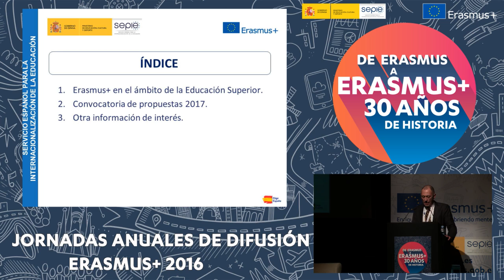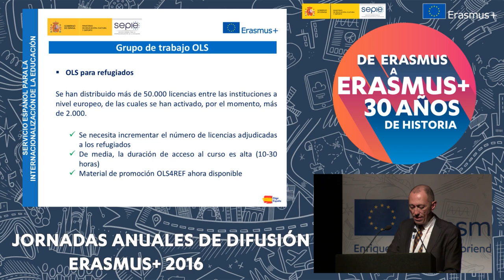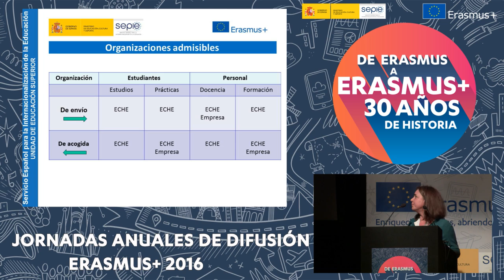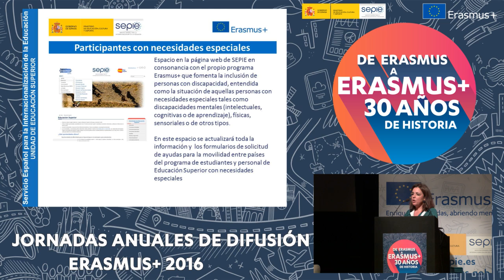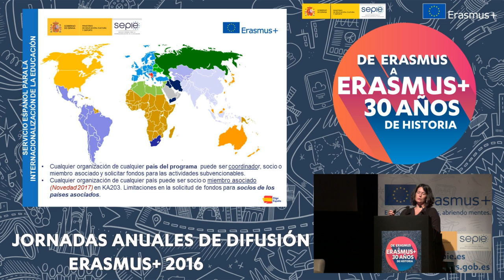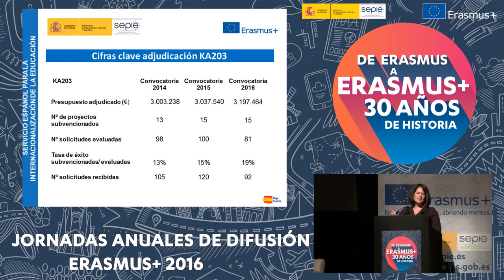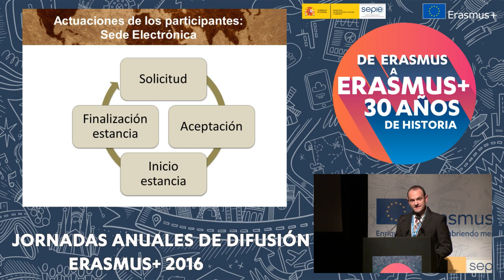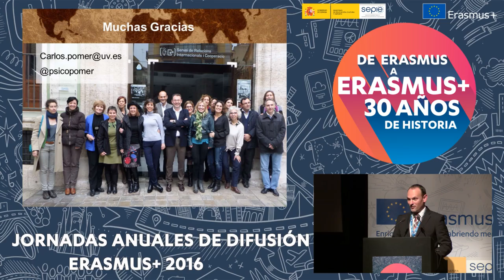Jornadas Anuales de Difusión Erasmus+. Educación Superior I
Jornadas anuales de difusión Erasmus+. "30 años cambiando vidas, abriendo mentes".
Sesión de tarde del día 19 de diciembre de 2016.
Programa Erasmus+. Convocatoria de Propuestas 2017.
D. José Manuel González Canino, Director de la Unidad de Educación Superior, SEPIE.

Proyectos de Movilidad entre países del Programa (KA103).
Dª María Gómez Ortueta, Jefa de Servicio KA1, Unidad de Educación Superior, SEPIE.

Asociaciones Estratégicas en el ámbito de la Educación Superior(KA203).
Dª. Esther del Campo Bécares, Jefa de Servicio KA2, Unidad de Educación Superior, SEPIE.

Ejemplo de buenas prácticas: Movilidad de recién titulados.
D. Carlos Pomer, Jefe de Servicio, Servicio de Relaciones Internacionales y Cooperación, Universidad de Valencia.